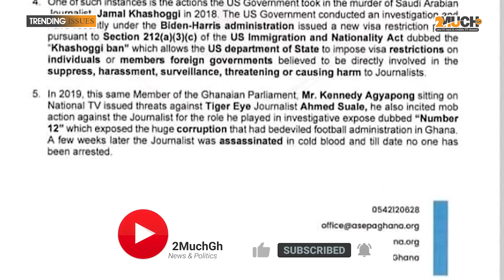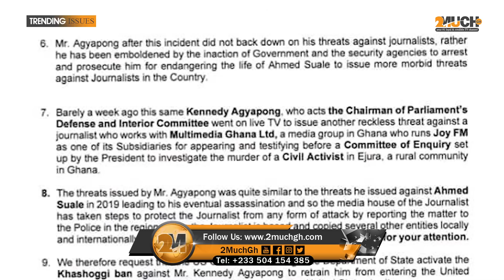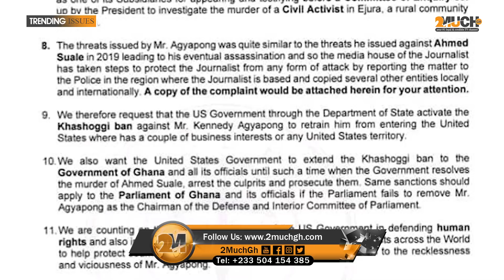Breaking, US Petitioned To Visa Ban Ken Agyapong & Close TV Stations...